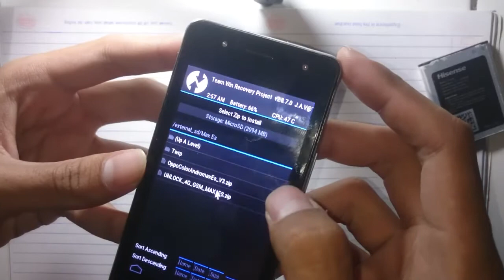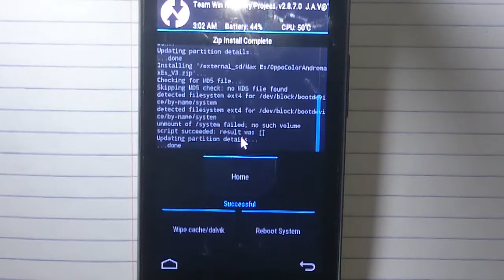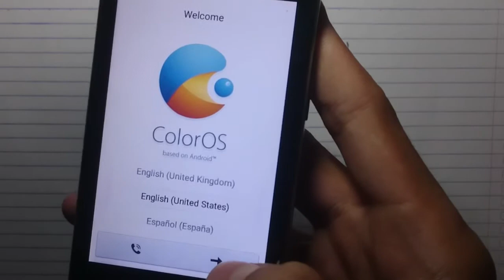Custom Rom Oppo For Andromax Es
Langkah Langkah
1. hp harus di root
2. hp Sudah Terinstal Twrp /Cwm
3. ikuti cara di atas

Link rom